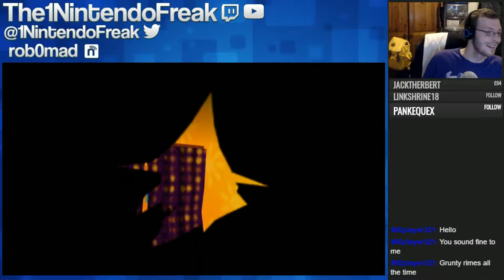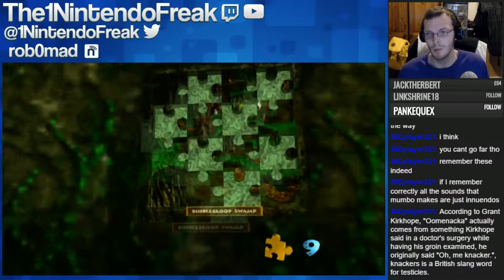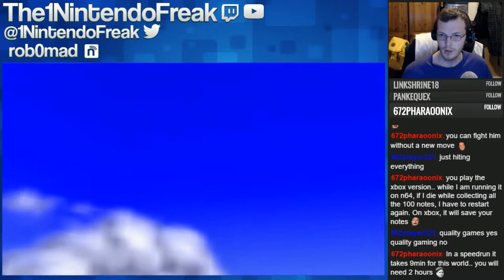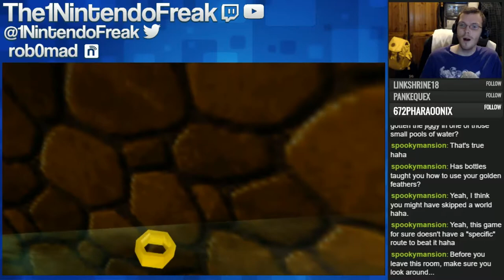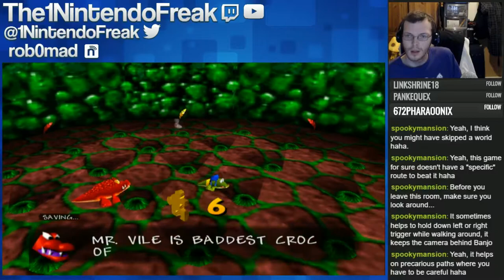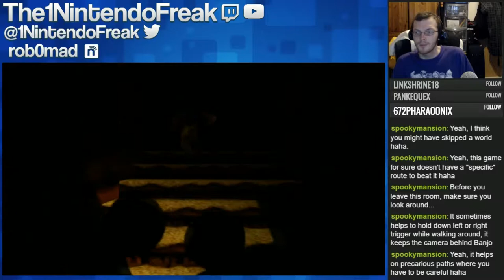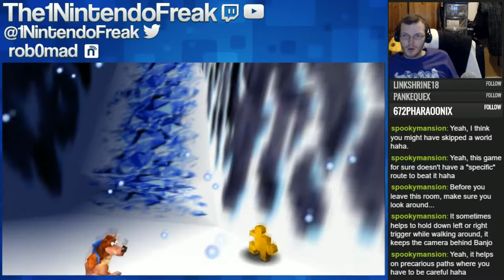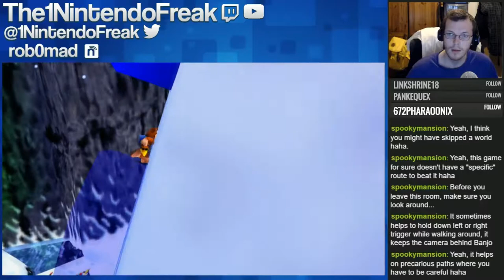Banjo Kazooie Blind Part 1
Original Broadcast Date: 18th April 2017